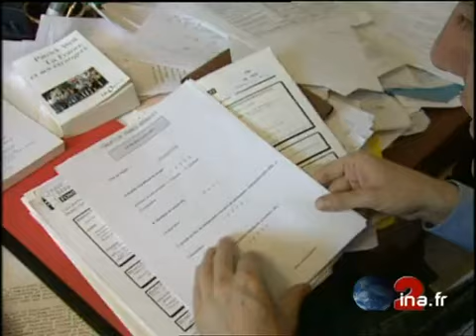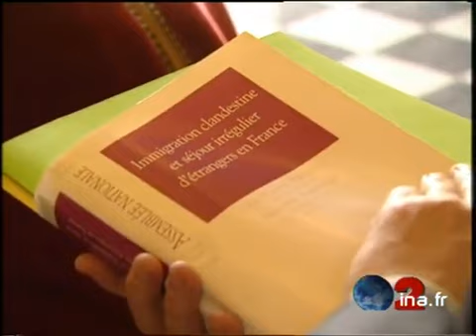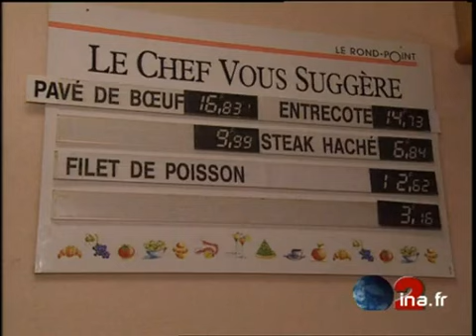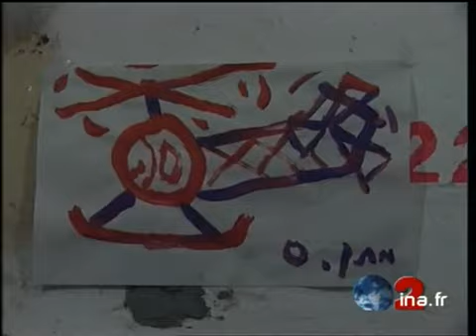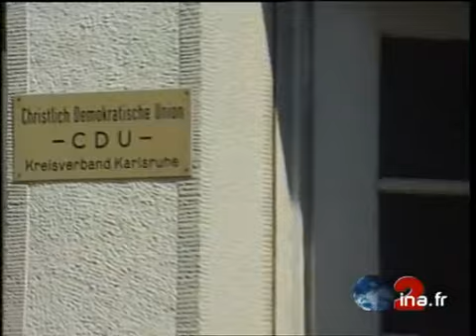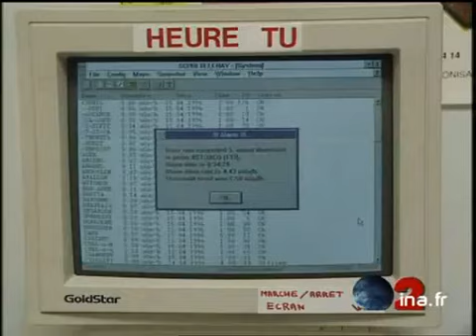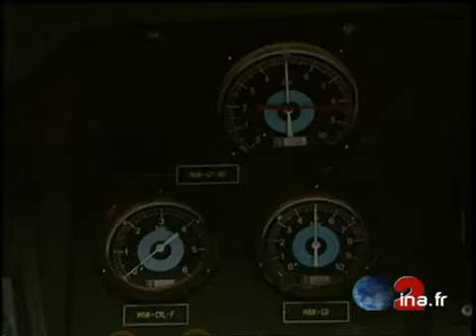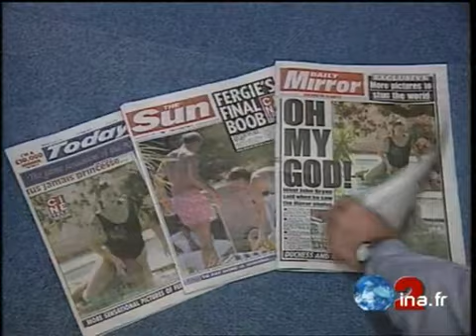JA2 20H : émission du 16 avril 1996